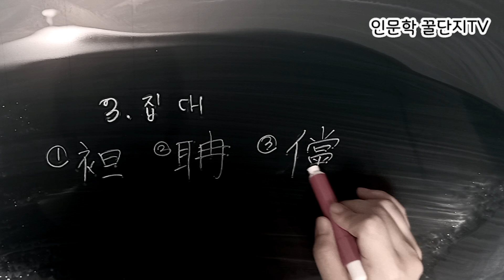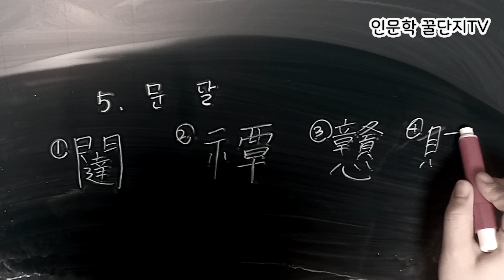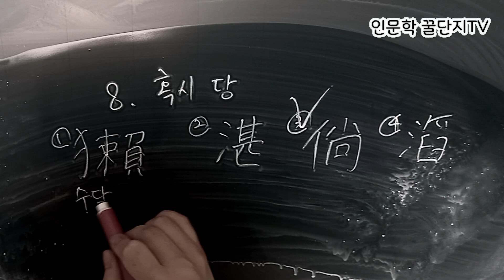한자퀴즈 5000자 마스터